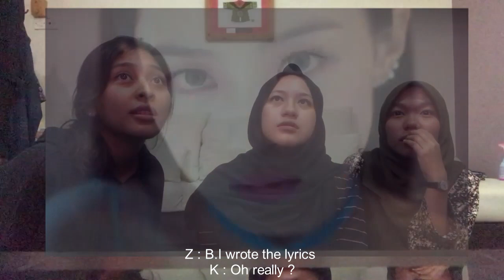LEE HI - 누구없소 'NO ONE' ft B.I iKON M/V REACTION !!! (MALAYSIAN GIRLS VERSION)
This video were taken on the the M/V were released and it take us some time to edit it out. Im sorry bcs im bad at editing. I hope you guys like it ! WELCOME BACK QUEEN LEE HI xo!!!  .

Z's IG : @Zaahirazulkifli
M's IG : @Mariahsyazleena
K's IG : @Khairinazulfikri